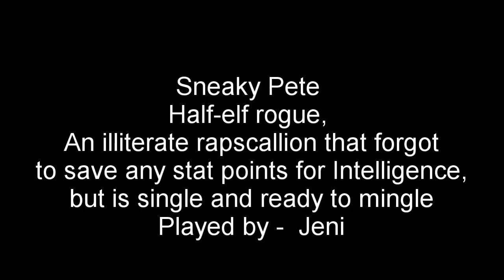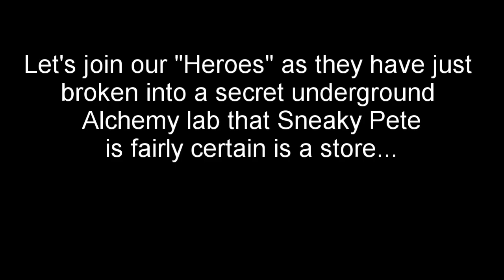D&D A Herd of Cats Episode 1 ~ ish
Playing Dungeons and Dragons with inexperienced players can be a lot like Herding Cats.   With an open world and plenty to explore and ... terrorize...  this group will happily prove common sense is not so common.

We are playing Dungeons and Dragons 3.5  with a few rule variants though we may swap to 5th edition at some point.